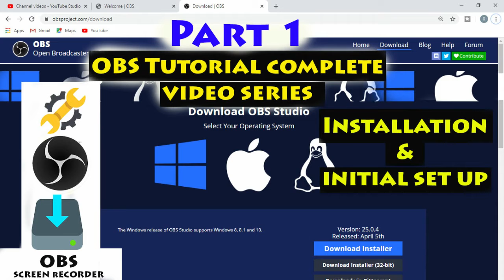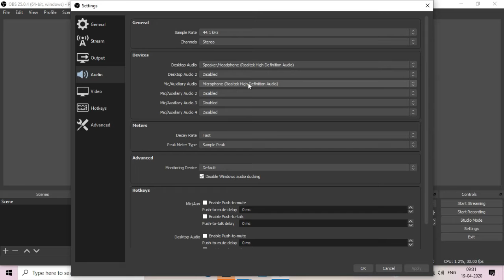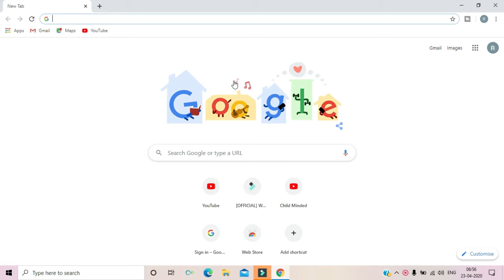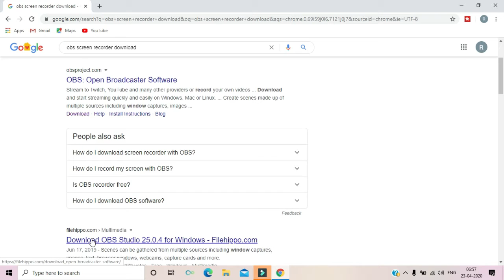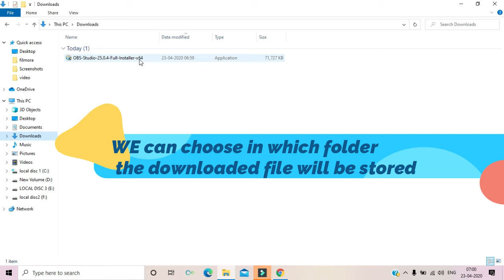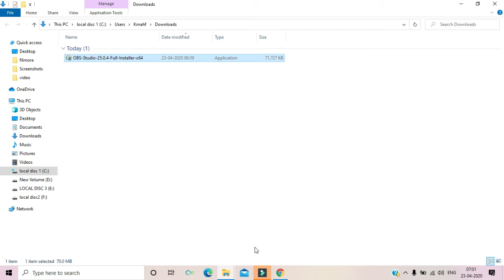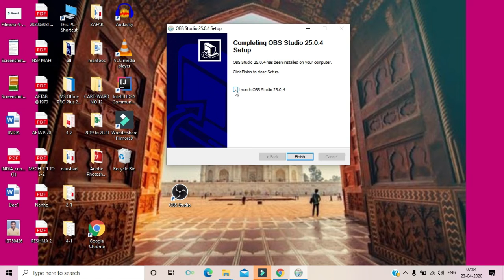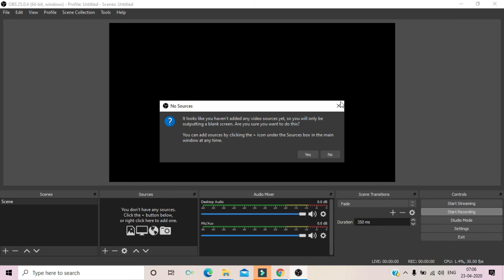Part 1 OBS screen recorder Complete tutorial series initial setup and How to download free no limit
Obs screen recorder is a free software used to capture desktop screen of Laptop or pc and for live streaming. it has no time limit without any limit of recording time and it is very easy to use good video quality no blur or disturbance.
Tutorial for obs screen recorder hindi. Learn about obs screen recorder settings, download obs screen recorder for pc. Watch and know obs screen recorder how to use. Know about obs screen recorder black screen or about obs screen recorder best settings. Why obs screen recorder blank. No need of obs screen recorder crack.
About crop. The obs screen recorder game capture or obs computer screen recorder. How to do obs screen recorder download or obs screen recorder download windows 10. Know How to fix obs screen recorder display not working. Know obs screen recorder download windows 10 64 bit And watch the obs screen recorder demo.